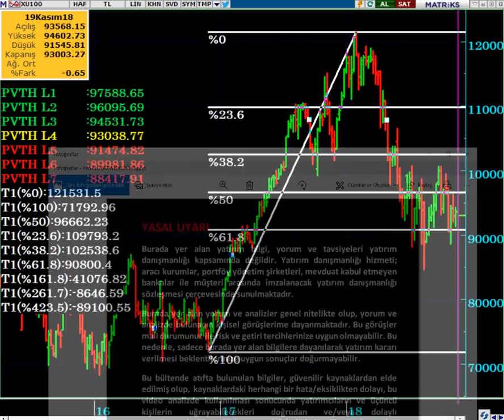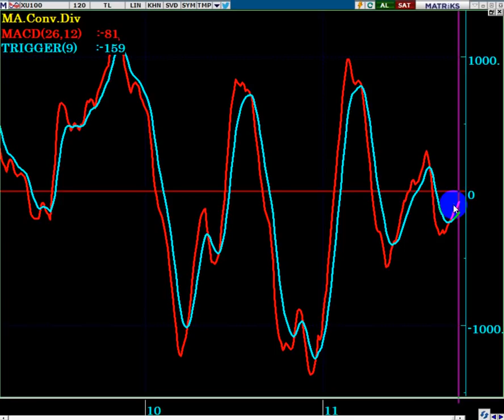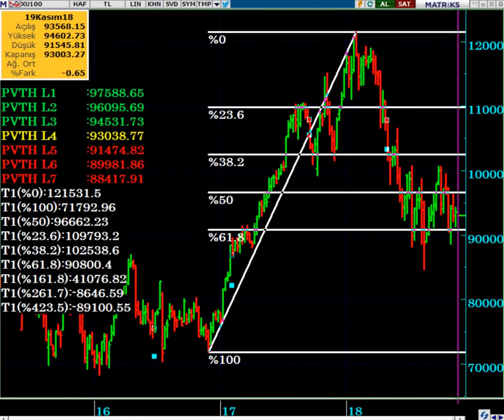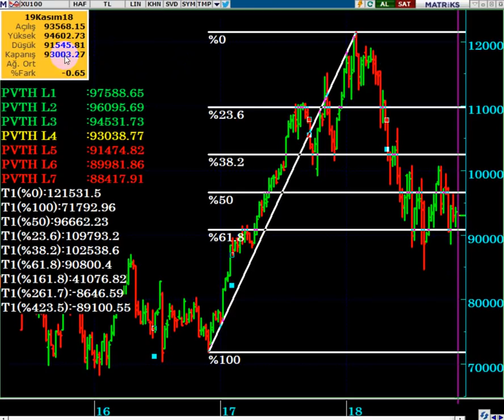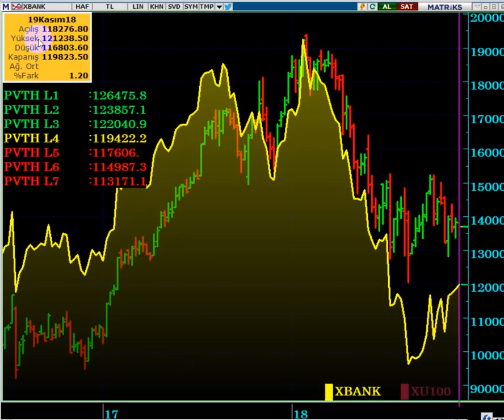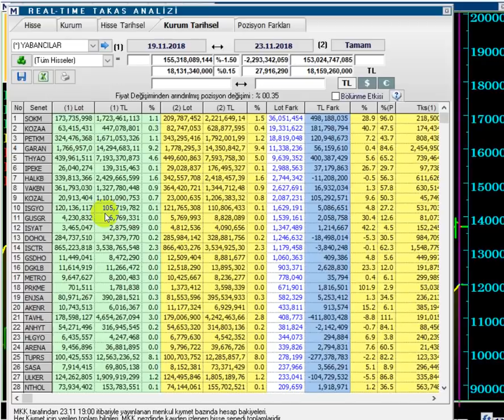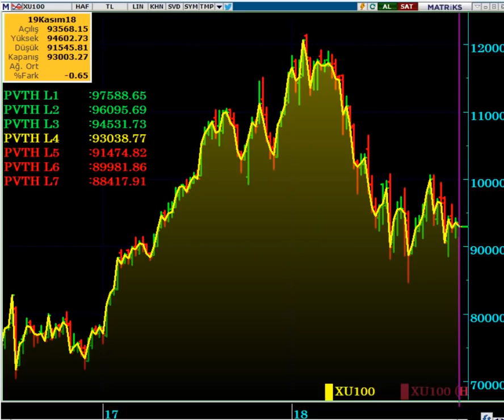BORSADA BU HAFTA NELER OLABİLİR...? ENDEKSİN NİYETİ NEDİR...?